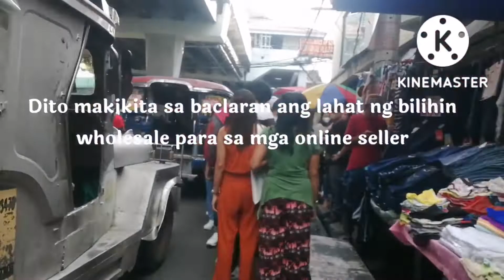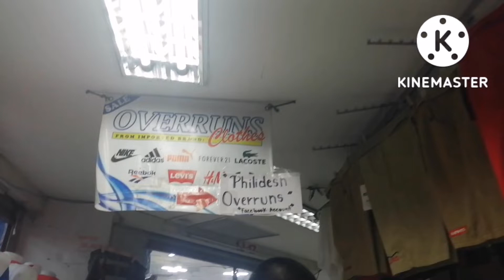BACLARAN /GRABI NAMAN DITO SOBRANG GULO😅 PANUORIN HANGGANG DULO PARA MAKITA KUNG GAANO KAGULO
BACLARAN PASAY